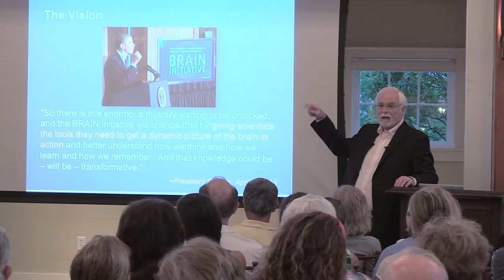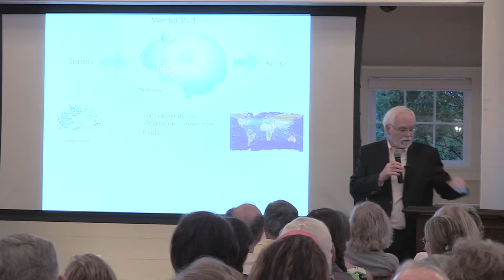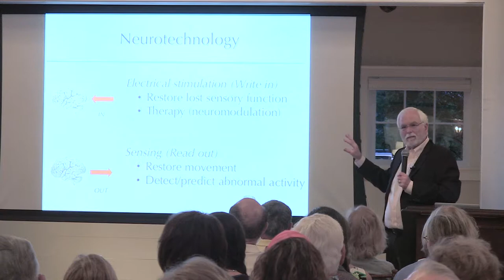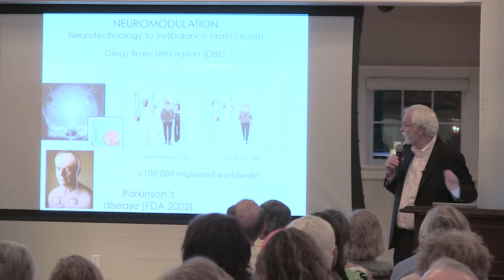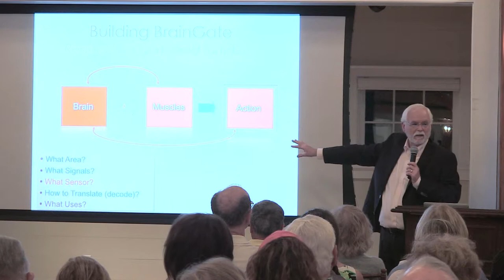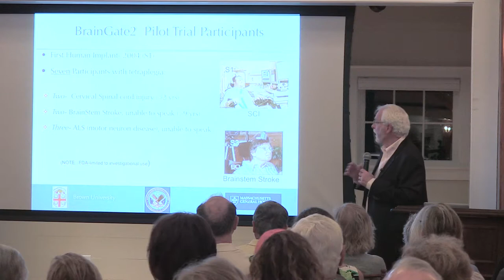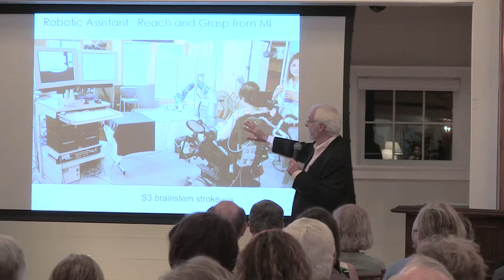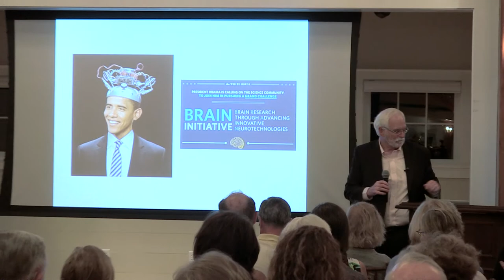Geschke Lecture Series 2013 with John Donoghue